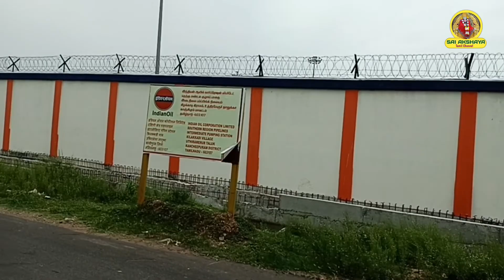சாலவாக்கம் கூட் ரோடு கிளக்கடி குறைந்த விலையில் வீட்டு மனை விற்பனைக்கு உள்ளது